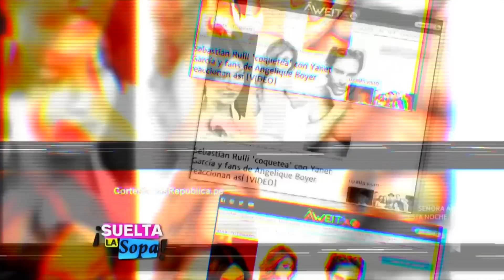¿Sebastián Rulli tiene el corazoncito enamorado? | Suelta La Sopa | Entretenimiento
Video oficial de Telemundo Suelta La Sopa. Durante el Festival Internacional del Globo Aerostático, Sebastián Rulli nos confesó si es verdad que está saliendo con “la chica del tiempo”.